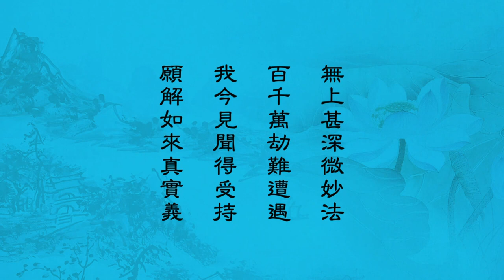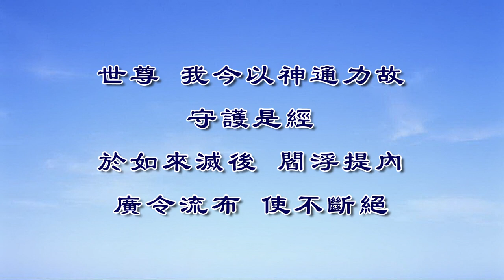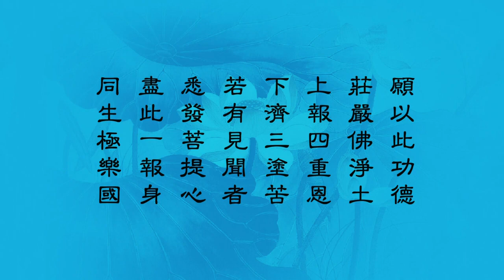妙法蓮華經 淨土教觀學苑 淨界法師 第150集